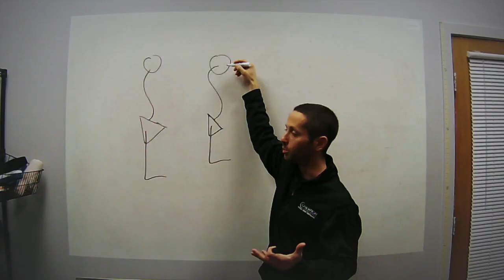Why Do People Have a Shoulder Shrug Sign?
#230: On this episode of the AskMikeReinold show we talk about the shoulder shrug sign and the many possibilities why this occurs. Once you learn these, you'll have no problem figuring out how to best deal with these when they occur.